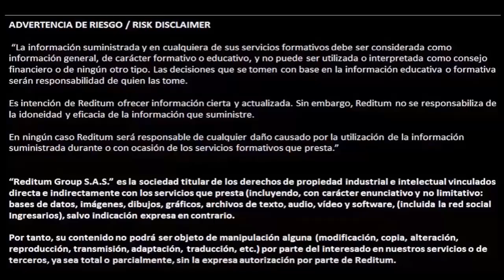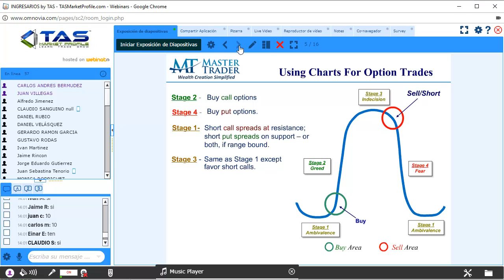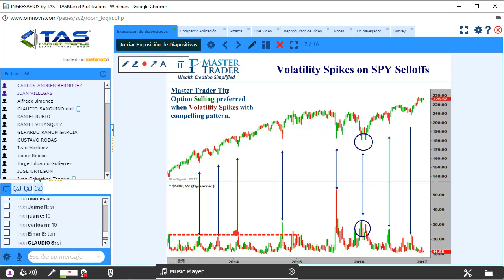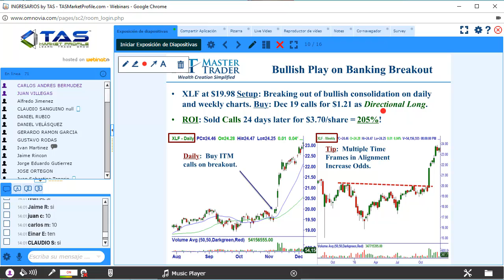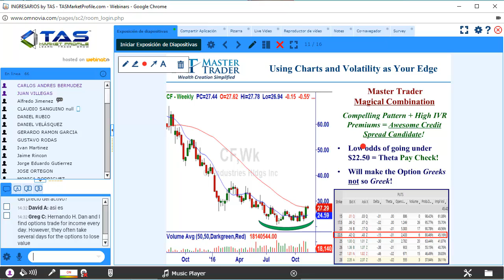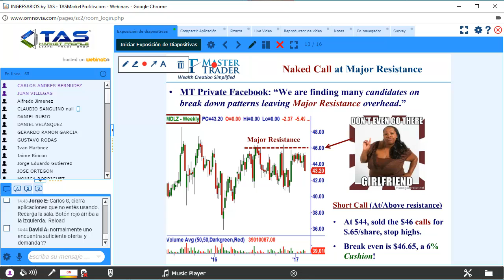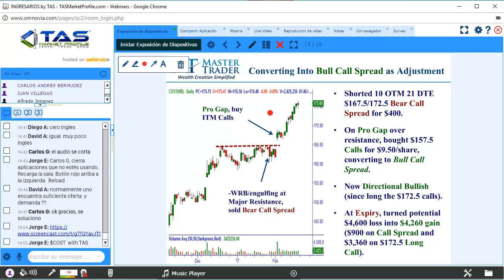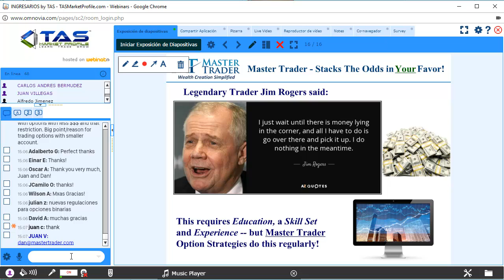Cómo operar opciones / Juan Villegas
En este webinar, Dan Gibby de MASTERTRADER.COM nos inicia en la comprensión de este fascinante instumento financiero.